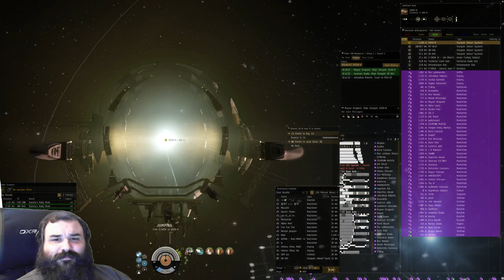Eve Online Ep 16 What What Tower in the Bash.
Join.Moose.Army